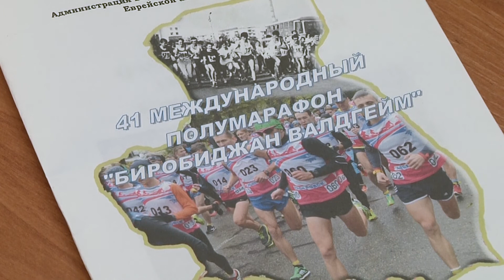О готовности к проведению полумарафона имени Пеллера организаторы рассказали слушателям Авторадио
О Международном полумарафоне «Биробиджан – Валдгейм» имени Владимира Пеллера говорили сегодня на Авторадио. Вот уже в 41-й раз состоится забег, ставший одним из самых значимых событий в спортивной жизни нашей области и включённый в Единый календарный план соревнований России. Полумарафон пройдёт по правилам Международной легкоатлетической федерации и Всероссийским правилам соревнований по лёгкой атлетике.